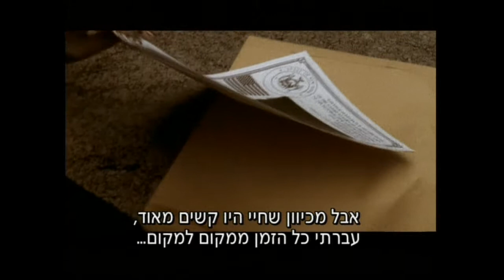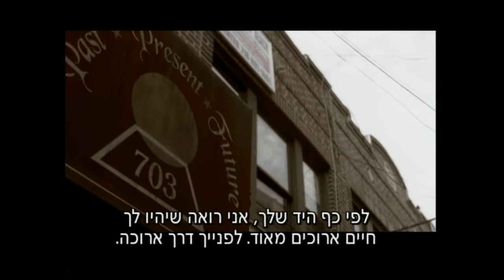"אודסה אודסה" Odessa_2 - HD 720i.wmv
"אודסה, אודסה"
במאית: מיכל בוגנים
עורך: קובי נתנאל
פסטיבל הסרטים ירושלים, פסטיבל ברלין